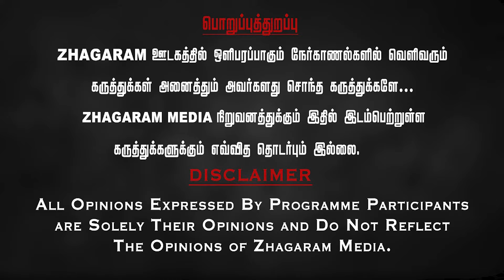Oct 27 மரணயோகம்! இந்த தேதில மாநாடு நடந்தா? Manthrigar Sri Varahi Siddar Interview